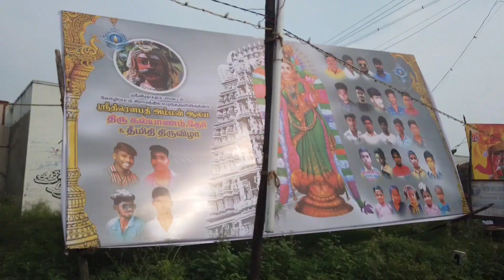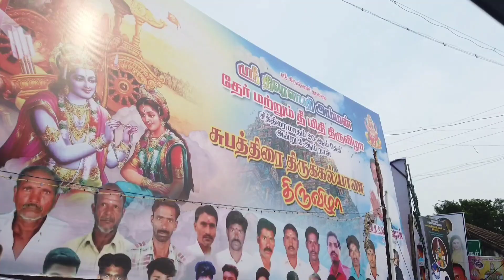My Native Festivals l எங்க ஊரு திருவிழா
எங்க ஊரு திருவிழா
திரௌபதியம்மன் திருவிழா
ஐந்து வருடங்களுக்கு ஒருமுறை
நடக்கும் திருவிழா.
கோழிப்பட்டு கிராமம்,
விழுப்புரம்,
தமிழ்நாடு.

My native festival,
Dhroupathiyamman Thiruvizha,
Kozhipattu Village,
Villupuram District
Tamilnadu.